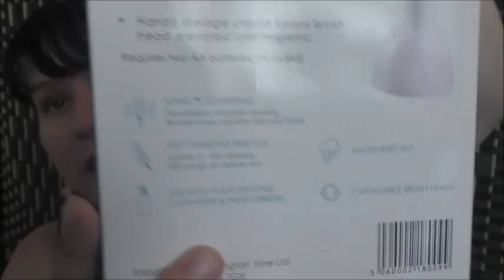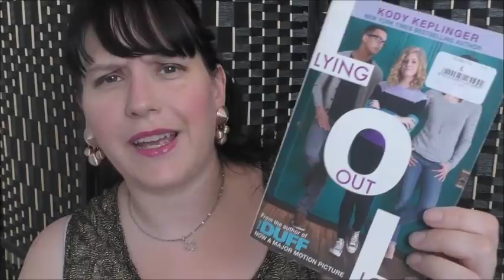PRIMARK Shopping Haul ! Also.. stuff from Peacocks / Poundland